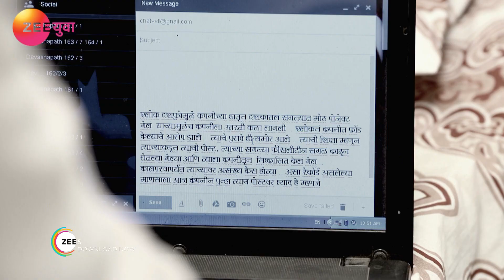Ep 236 | Devashappath - Zee Yuva Marathi Serial - Watch Full Series on Zee5 | Link in Description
Devashappath is a Marathi television series, starring Sankarshan Karhade and Kshitish Date in the leadClick Here to Subscribe Channel The story presents God in human avatar ‘Krish’, who has appeared on earth to prove his existence to Shlok who is an atheistClick Here to Subscribe Channel Find out if Shlok continues to be an atheist or gets convinced by Krish to believe in GodClick Here to Subscribe Channel